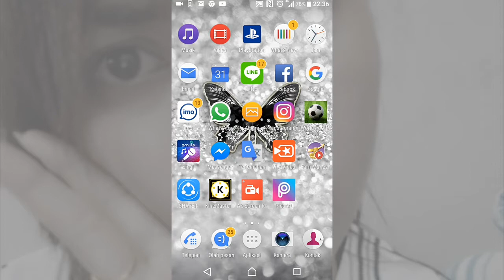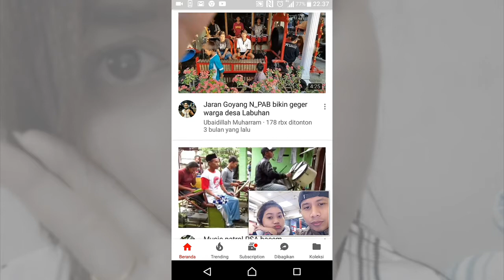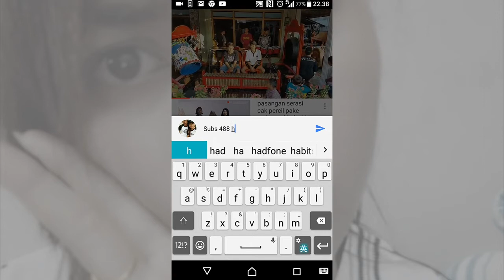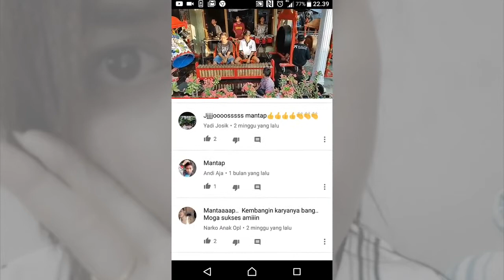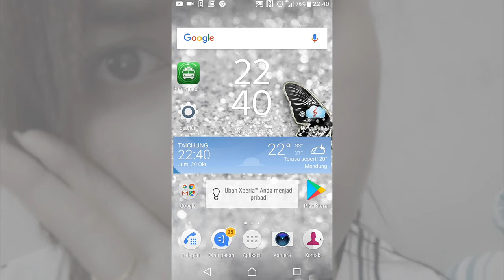Cara cepat mendapat subscribe banyak##100 aman dan terbukti..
Cara ini ampuh dan baik di gunakan bagi youtuber pemula